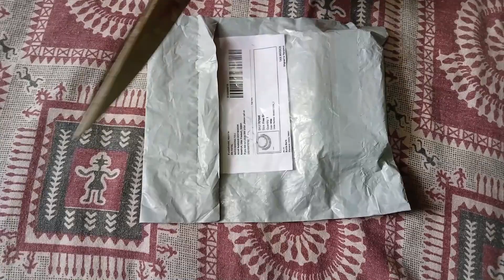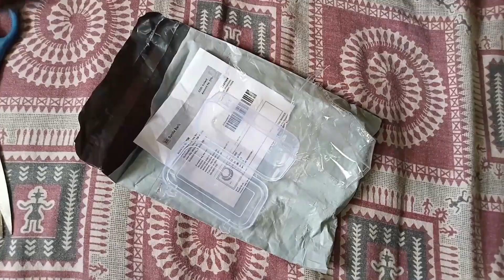smart suni odia Vlogs//daily odia vlogs with smart suni//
Hi, I am suni
About this video you will watch

smart suni odia Vlogs
meesho shopping review
gift unboxing payal
daily vlog
daily odia vlogs with smart suni
meesho shopping
payal online shopping
online silver payal shopping
chandi ki payal online shopping
rupa paunji
rupa paunji price
payal unboxing
daily vlogging
paunji shopping